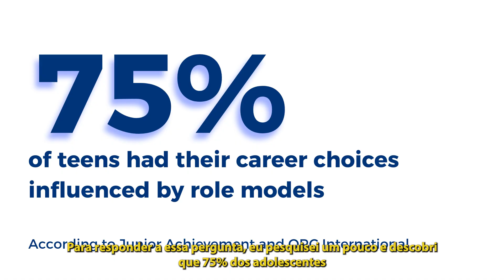How far can people go for their idols? - Tedx Escola Concept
Confira a apresentação da estudante Carolina Coelho de Melo de Almeida Moreira.